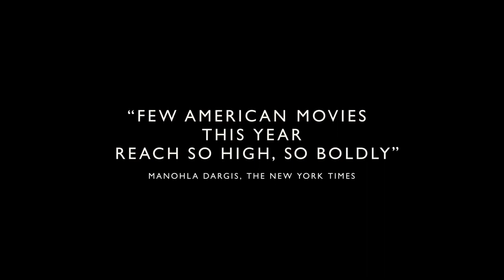ORIGIN Trailer (2024) Jon Bernthal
ORIGIN Trailer (2024) Jon Bernthal, Aunjanue Ellis-Taylor, Vera Farmiga, Nick Offerman, Ava DuVernay

1) This video has no negative impact on the original works (It would actually be positive for them)
3) It is not transformative in nature.
4) I only used bits and pieces of videos to get the point across where necessary.